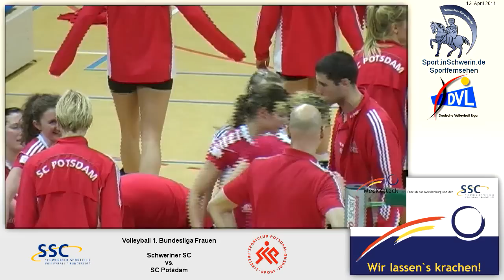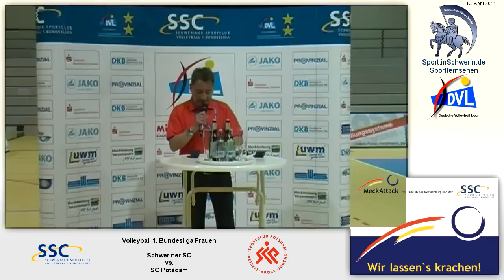Volleyball 1. Bundesliga Frauen 3:2 Schweriner SC vs. SC Potsdam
Volleyball 1. Bundesliga Frauen 3:2 Schweriner SC vs. SC Potsdam Mi, 13. April 2011